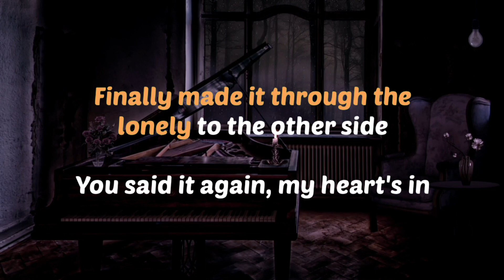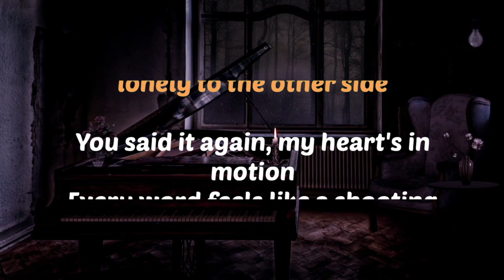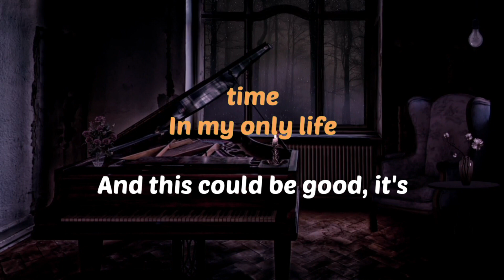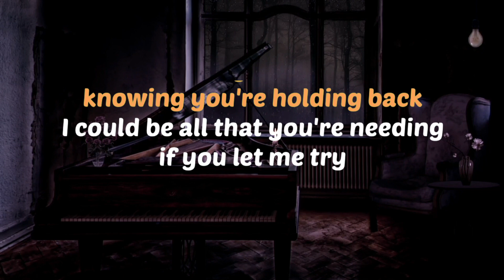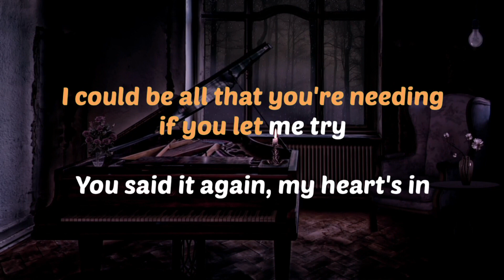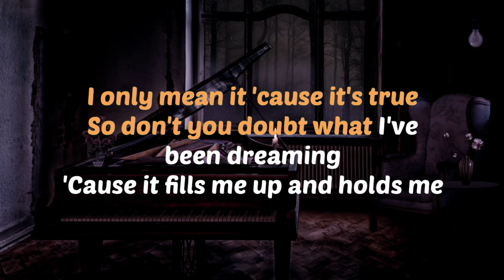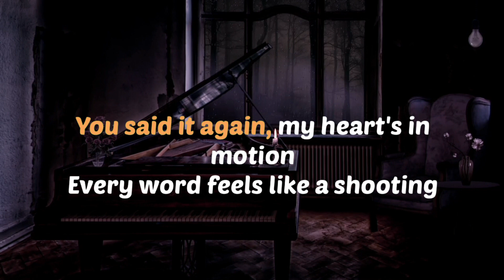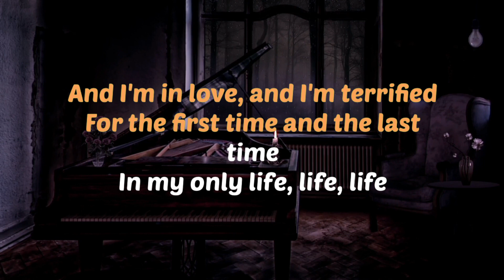TERRIFIED - Katharine McPhee | MALE KEY PIANO HQ KARAOKE VERSION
This song is in the key of "G"